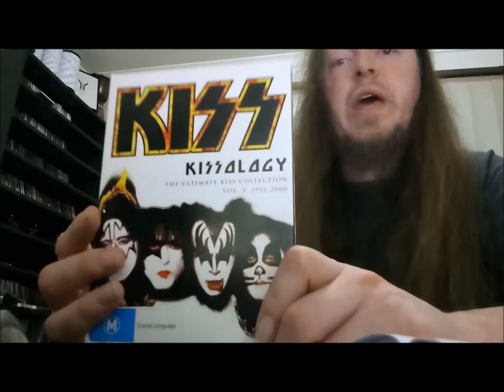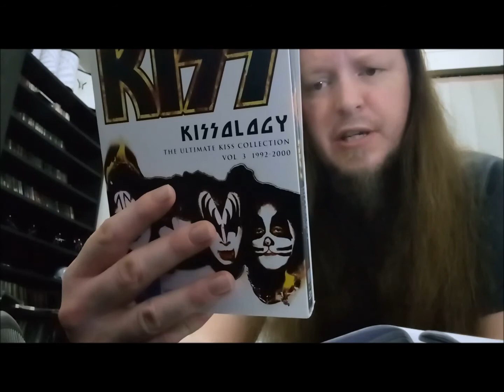Rob Vegas - Kiss Unplugged 1995 review